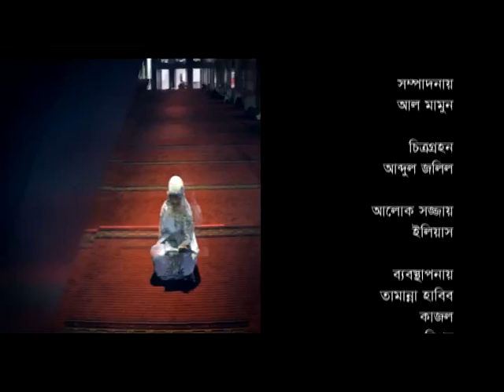Ramadan Sastho Vabna -Epsiode - 27- Boishaki TV